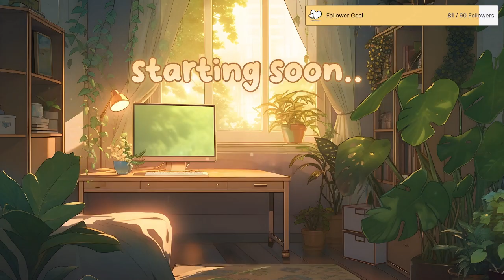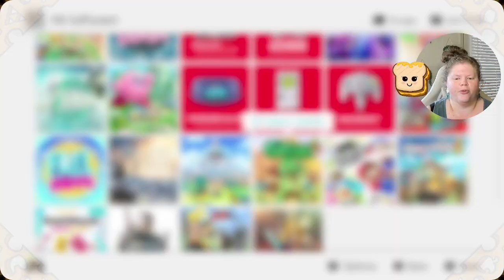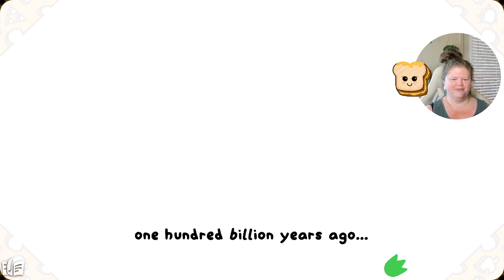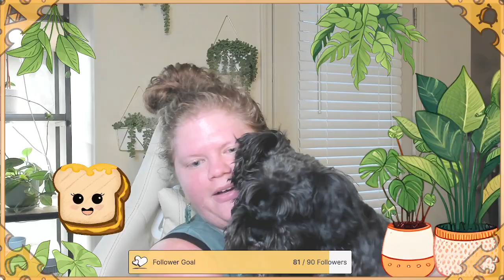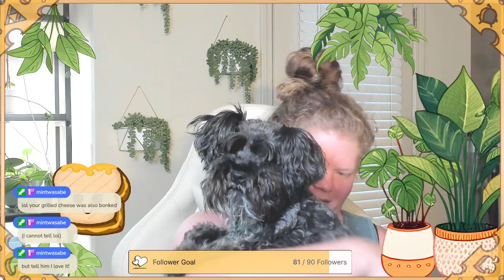I'm Just a Lil Guy | Lil Gator Game